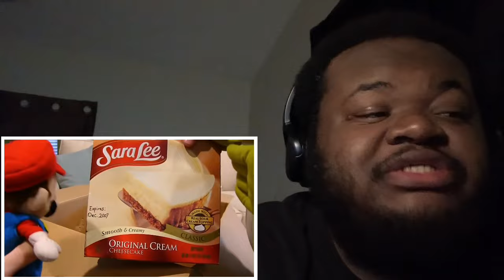SML Movie: The Couch (REACTION) smlmovie shrek sml 😂🛋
Here’s my reaction to “SML Movie: The Couch”